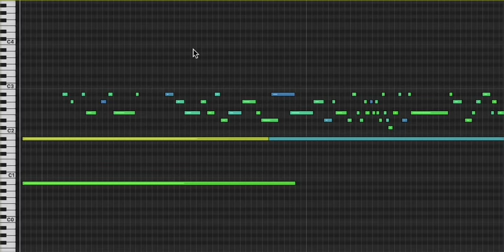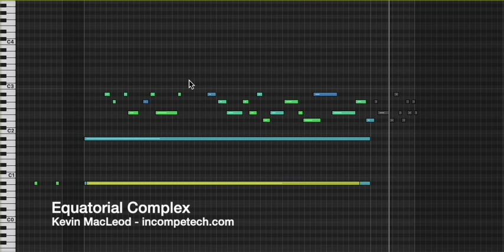Equatorial Complex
-- BPM
Synths, Vocal Pad

Enjoy a serene sanctuary where time stands still.  Envelop yourself in a warm, nostalgic embrace, evoking the feeling of a sun-drenched afternoon in a hidden garden. The air is filled with the echoes of a distant, yet familiar world, inviting you to lose yourself in the comforting simplicity of the moment...

permaFAQ
software = Logic